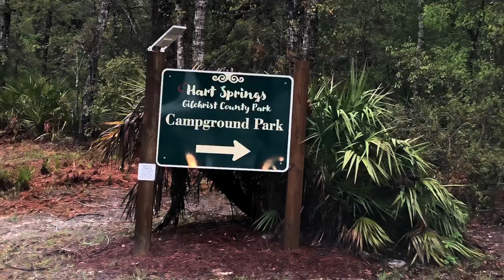March 2022 Hart Springs RV Campground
In this video we travel to Hart Springs in north Florida. We stayed at Hart Springs RV Campground. Alex,Idalmis,Anthony and Aaron joined us on this trip. We had a great time. The campground is awesome. The springs and the surrounding area is beautiful.